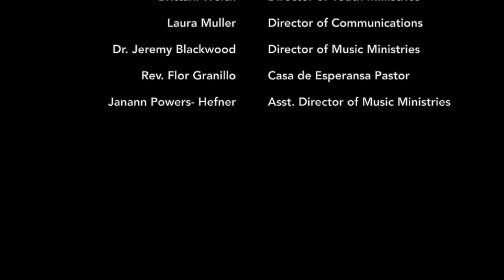June 22, 2020 devotional Rev JoeEd